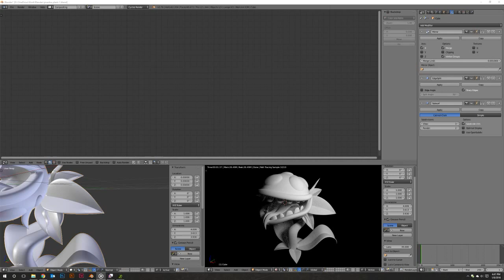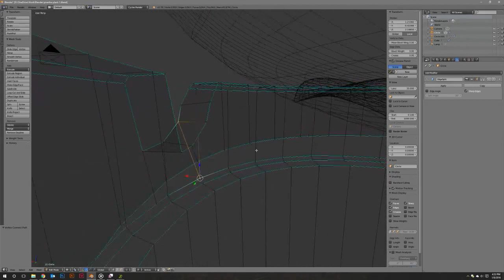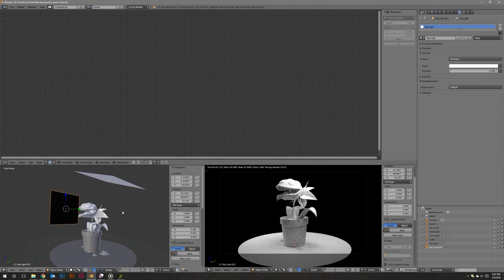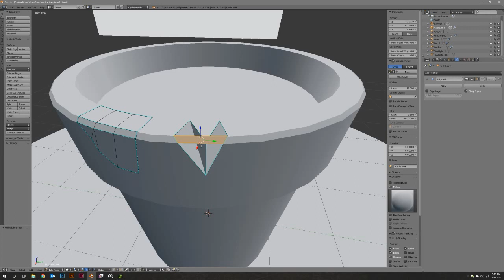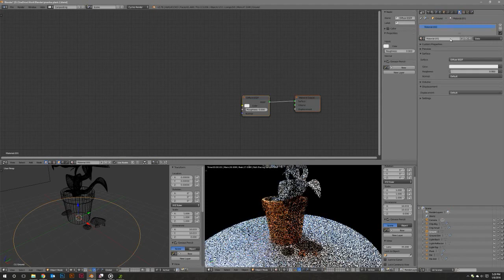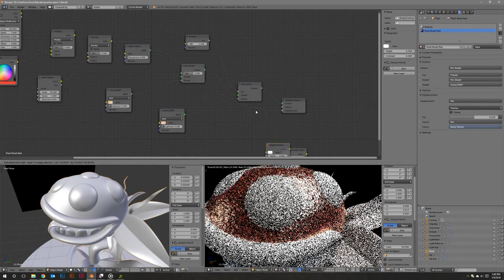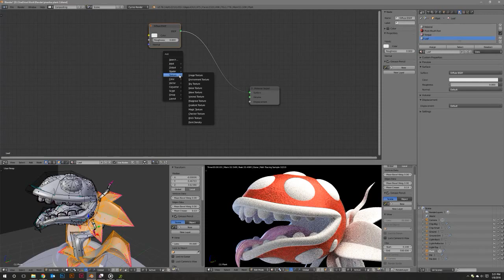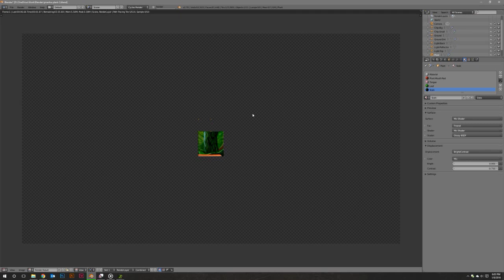Blender - piranha plant modeling & materials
Working on my piranha plant model in Blender!